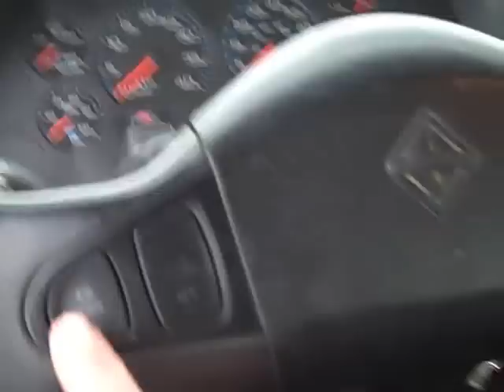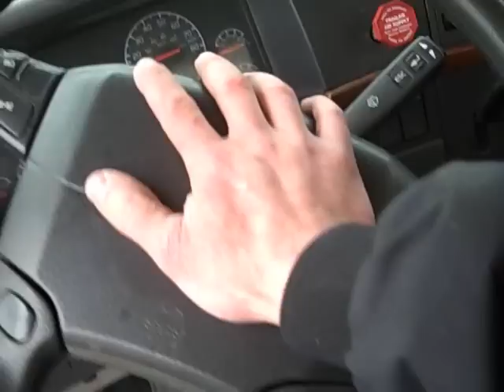Subtle Wussification of the Air Horn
It seems that tractor manufacturers don't want drivers to blow their horns as loudly as they did back in the day.

I'd love to drive big #80 every day but, you sit in it longer than an hour and your back starts to kill you.
It's also got 1,595,000 miles on it.